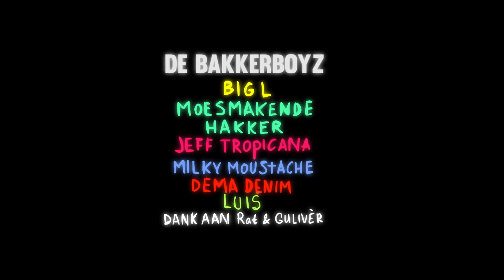Bakkerboyz - IBB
De enige IBB lifestyle rap.

Lyrics:

(Intro)
Bakkerboyz
het zijn je Bakkerboyz
x2

(Refrein)
I-B-B, Ina, Ina Boudier
x4

(Jeff Tropicana)
De SSH zit me achterna
ze hebben op camera, ja waar ik ga
misschien vinden zij het veel te laat
maar ik maar zelf wel uit wanneer ik m'n huur overmaak

Want ik heb dorst, dorst
zin in Dors, Dors
haal het uit de Jumbo met een negatief saldo
speel met de SSH, waar is waldo?

(Dema Denim)
Utrecht Oost, leen m'n oor
dit is Dema Denim
spijkerhard, geen hersenschim
bedevaart naar Jumbo, pelgrim

Maak geen brood, ben toch bakker
elke huisfeest sta ik strakker
ik een keizer? Draag geen kleren
Bakkerboyz gaan escaleren

(Big L)
Wij zijn de Bakkerboyz
laat ons clippen, laat ons gaan
we zijn vrij om te zijn
wie we willen op de IBB

(Refrein)

(De Moesmakende Hakker)
Vind me op m'n stekkie op de IBB
vind je me een gekkie, nou dat valt best mee
in m'n zakken net een ekkie aan de kassa in de J
in de Jumbo koop je Dors, geen fruit of zeep

We spitten heet en pittig net hoemoes van de Turk
ga d'r even bij zitten als ik aan die fles lurk
vul die gaten en die vaten net Van Zoelen met een kurk
vanavond huisfissa, koop je kaarten aan de deur

(Milky Moustache)
Als je bus stopt op de Rubenslaan
zie je Ina's blauwe toren staan
de verboden stad in Utrecht's hart
je hebt geen idee, 't is I-B-B

Me huis is als een lange gang
naakte vrouwen als behang
'k schilder piemels op de muur
voor de SSH ben ik niet bang

(Refrein)

(Bridge)
Het is middernacht, Utrecht slaapt
de IBB schittert in duisternis
de LUIS komt uit zijn kelder gekropen
laat je zusje thuis

(LUIS)
Komt voor de Bakkerboyz
zet je wekker en wordt wakker boyz
buitenbadjes, tuintjes, katjes
ditjes, datjes, clitjes, jasjes
laffe matjes, liflafjes
Bakkerboyz

(Refrein)

(Outro)
Ik ben vrij om te gaan waar ik wil
Maar ik wil zijn op de IBB